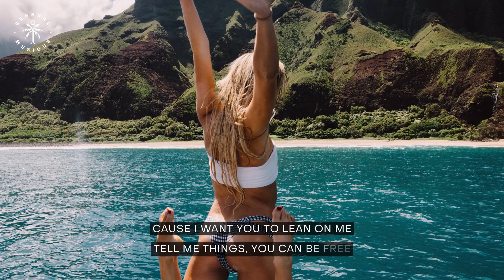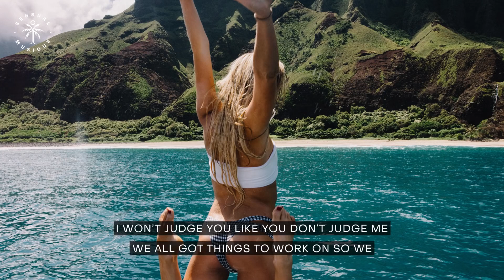Bancali - Yourself (feat. Alina Renae) // Lyrics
🔥🔥🔥🔥Like and